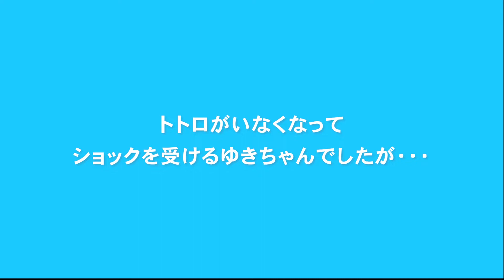【水原ゆき】トトロとの別れ、そして再会【中井学ゴルフ切り抜き】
100切り挑戦中に水原ゆきちゃんの大切なトトロが居なくなってしまいます。
ショックを受けるゆきちゃんでしたが・・・

当チャンネルは「中井学ゴルフチャンネル」の切り抜き動画を投稿しています。水原ゆきさんの出演シーンを中心にゴルフを知らない方でも楽しめる動画の配信を心がけています。

【チャンネルの運営について】
当チャンネルは「中井学ゴルフチャンネル」の動画管理元である
ガジェット通信様へ申請を行い、許可を得た上で運営しています。